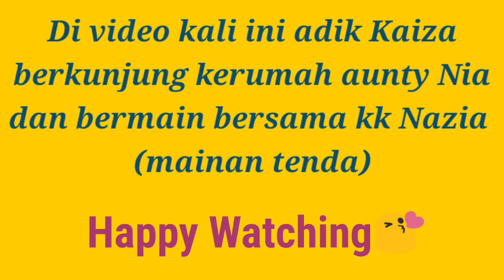BERKEMAH DIRUMAH AUNTY NIA || Daily Family Vlog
Assalamuallaikum..
Aloo semua sahabat Bagz Rizka Family, semoga semuanya dalam keadaan sehat dan dalam lindungan Allah SWT... 😊😘

Terimakasih banyak yang sudah mendukung chanell kami, semoga terhibur, divideo kali ini menampilkan Adik Kaiza bermain kemah dirumah aunty Nia :)

Untuk gabung ke komunitas youtuber pemula yang sudah memahami rolesnya silakan gabung yaa ke wa saya

Dan video cerita honorer saya yang sudah lebih dari 10 tahun bekerja :)